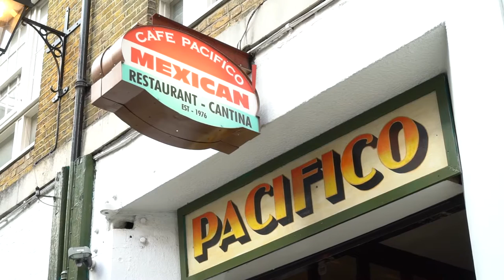Restaurant | Cafe Pacifico | Mexican Restaurant | Mexican Food | Covent Garden | London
Have a taste of a delicious feast of Mexican Food in Cafe Pacifico. They also serve lunch, dessert, cocktail, wine, and more.

Location:  5 Langley Street Convent Garden London UK WC2H 9JA